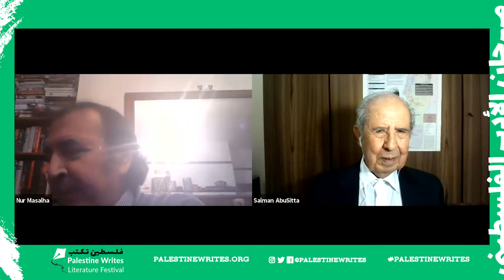Mapping My Return: A Palestinian Memoir by Salman Abu Sitta | Palestine Writes 2020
Salman Abu Sitta discusses his book, Mapping My Return: A Palestinian Memoir, with Nur Masalha as part of our Coffee & Books sessions.
"Abu Sitta's memoir conveys a still burning sense of outrage at the injustice of the dispossession of the Palestinians and the denial of their rights--a personal and collective Nakba without end." --Ian Black, The Guardian

Palestine Writes Literature Festival was an online event dedicated to the celebration and support of Palestinian culture which took place on Dec. 2-6, 2020.

Follow @PalestineWrites on social media for more content!